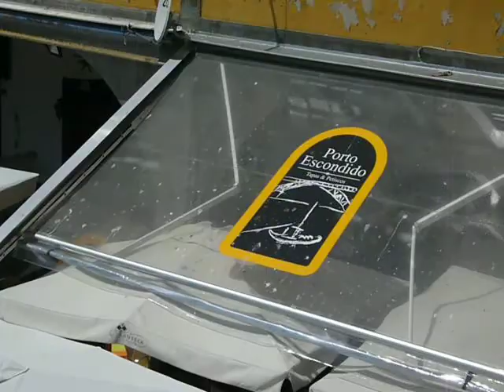Dando música ao turismo 1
© Lanoar [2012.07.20 - Rua de Cima do Muro, São Nicolau]